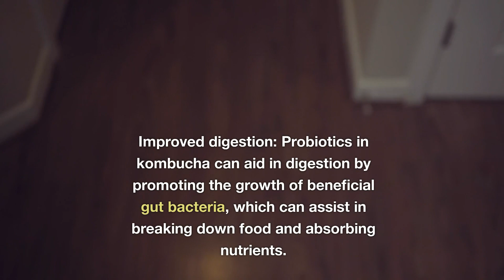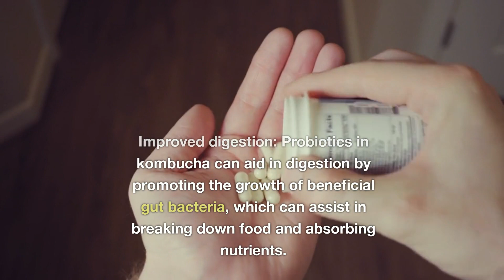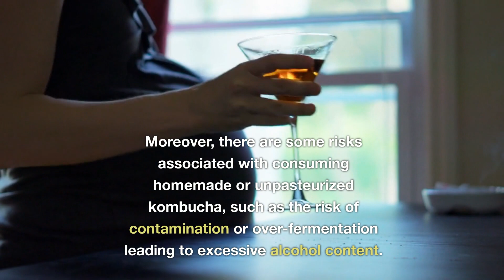Kombucha Tea Health Benefits I @ILabs365 I Fermented Tea I Scooby Tea